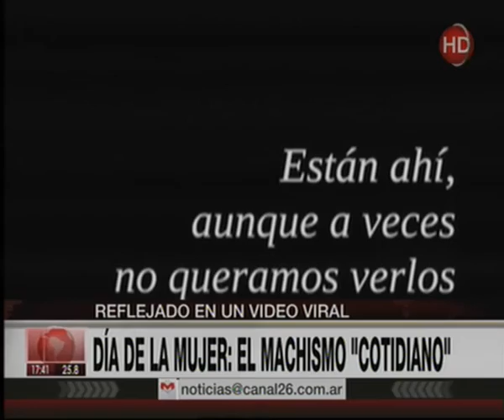Canal 26 -Video viral: "El machismo cotidiano"